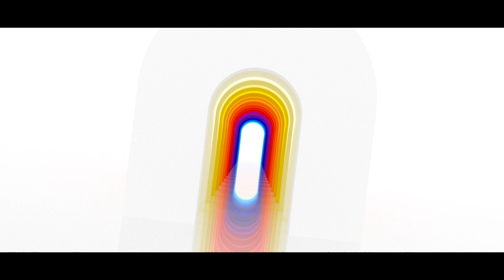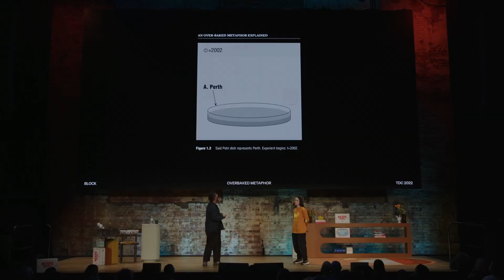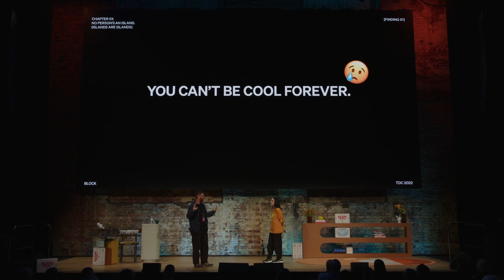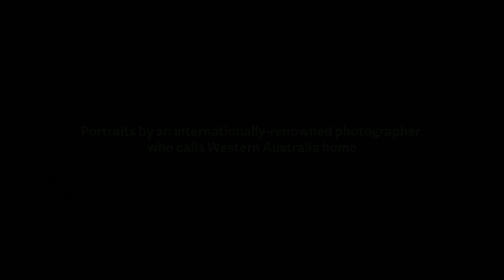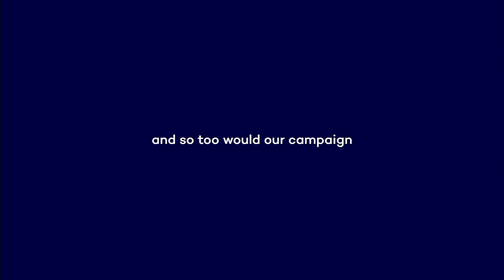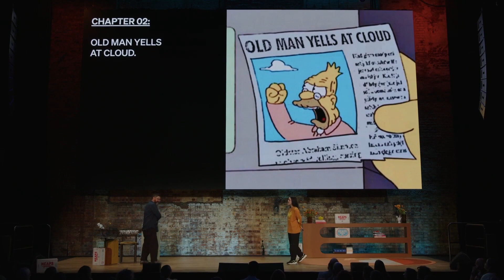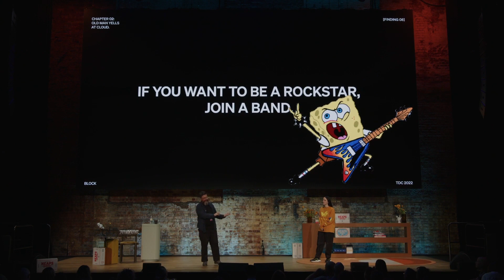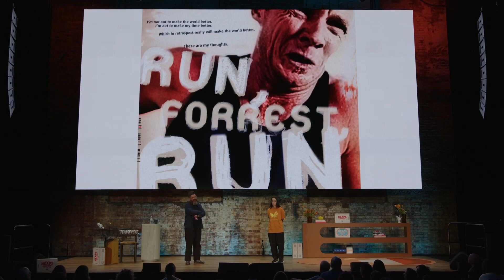Design Insights and Case Studies with Mark and Gabi of Block Branding at The Design Conference 2022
Join Mark Braddock and Gabi Fountain from Block Branding as they share their knowledge and experience from 20 years in the design industry at The Design Conference 2022. This insightful talk delves into their journey, starting with the humble beginnings of their Perth-based studio to working on major projects such as the master plan for Curtin University and their involvement in cultural and creative communities.

Mark and Gabi explore the importance of continuous learning, strategic client selection, and the value of community and collaboration in the creative field. They highlight key projects and case studies, offering a behind-the-scenes look at their design process and the philosophies that drive their work.

Discover how Block Branding has evolved, the lessons they've learned along the way, and their approach to creating meaningful and impactful design. Whether you're a seasoned designer or just starting out, this talk is packed with valuable insights and practical advice to help you navigate and thrive in the ever-changing design world.

Don't miss this chance to learn from two passionate creatives who have made a significant mark in the industry.
The Design Conference is a wonderfully confronting experience for creatives. Bring your hopes, dreams, and ambitions on an uncommon journey into creativity, culture, and leadership. Connect to a deepened sense of self while gently expanding your mind and circle. Be bold. Let the transformation begin. Choose TDC.